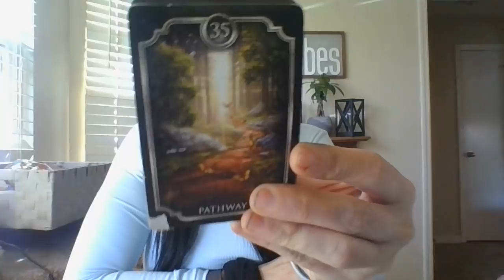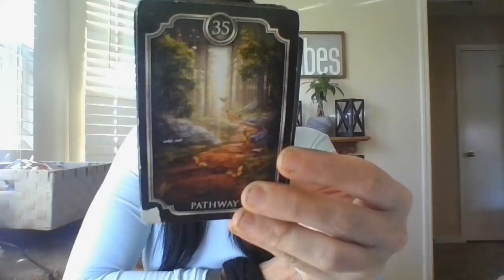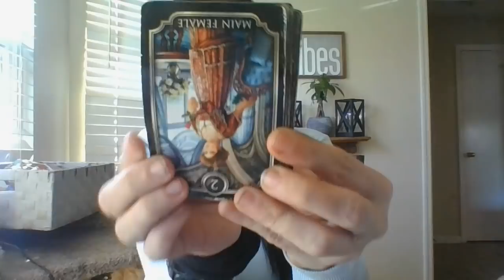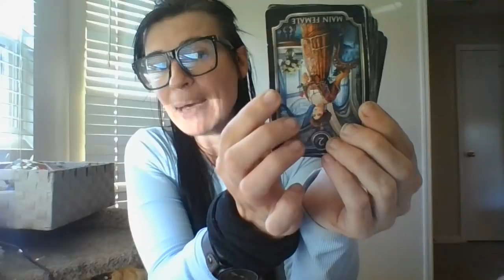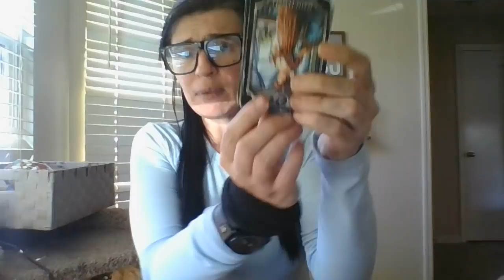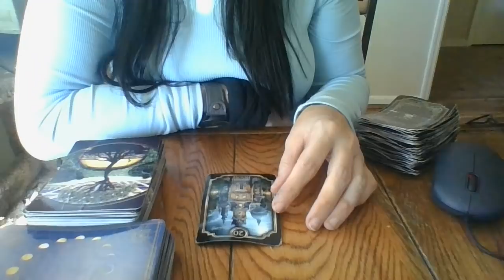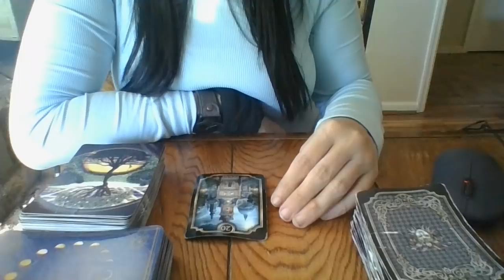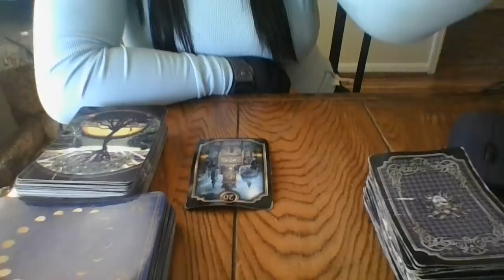JAN 22-COMMUNICATION COMING SOON AND QUICKLY! BLACKMAIL BROKEN! AN ARIES ABOUT TO BE GANGSTALKED....